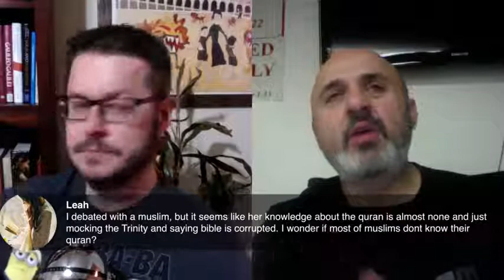Live Discussion on the Incarnation and Deity of Christ Sam Shamoun and David Wo HIGH